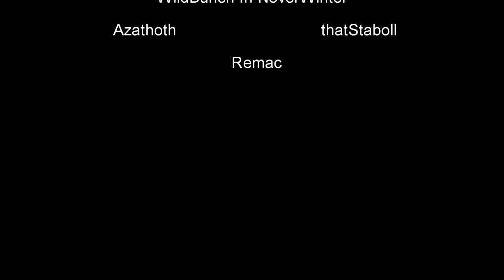Neverwinter Coop Play 122